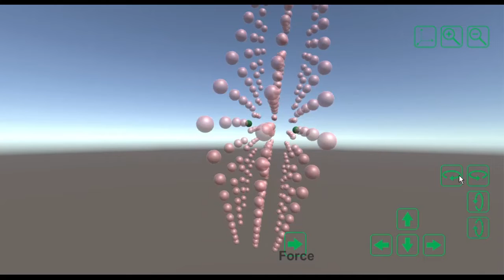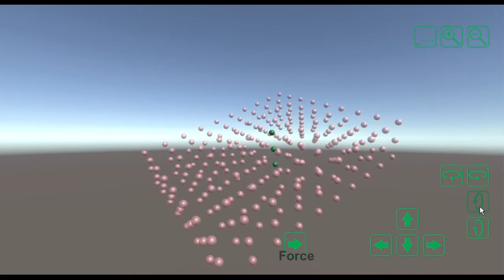Lennard Jones potential. Edge dislocation.